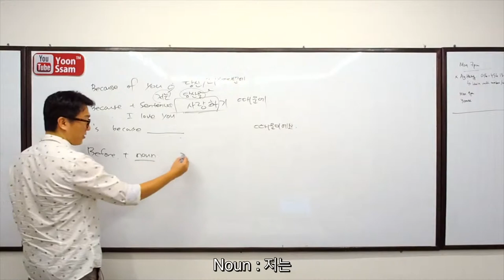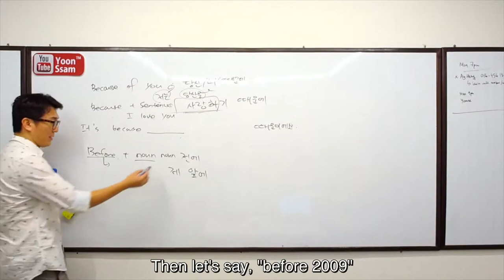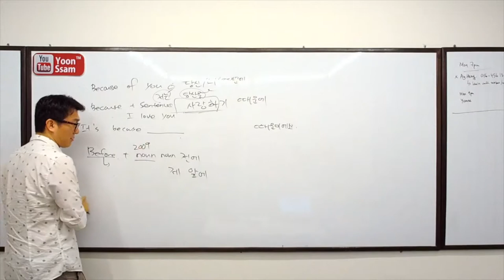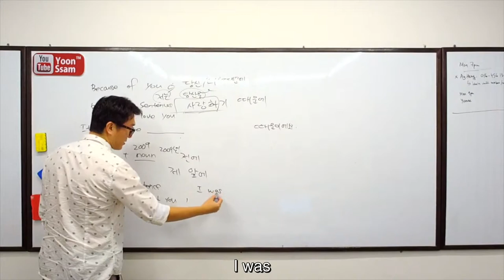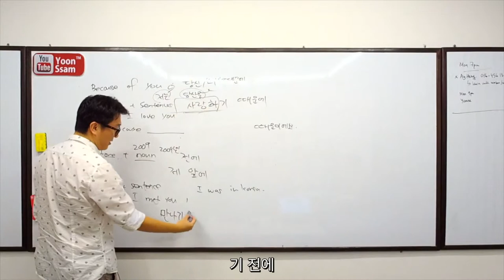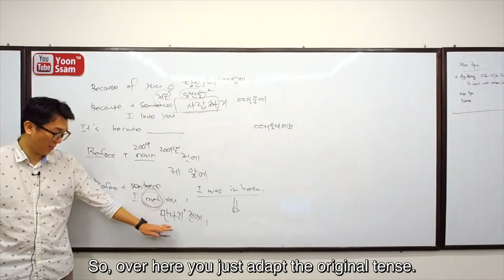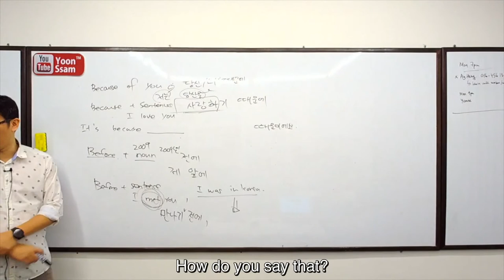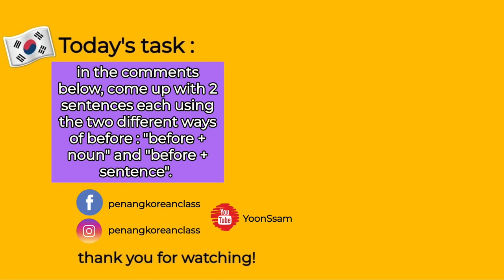How To Use 'Before' 전에 in 2 Minutes!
In this video, we will learn the two ways of using "Before" eg : Before + noun, Before + sentence.

Today's task : In the comments below, come up with 2 sentences each using the 2 different ways of before : before + noun, before + sentence!

🍠 Elementary Korean workbook
🍠 Continuing Korean
🍠 Advanced Korean
🍠 Flash card in Korean
🍠 500 basic Korean verbs
🍠 Essential Korean Vocabulary
🍠 Buzzer Learning Resource
🍠 Magnetic Korean
🍠 Korean keyboard sticker
🍠 Rory's Story Cube
🍠 Rory's Story Cube
🍠 Rory's Story Cube
🍠 Monster Study Planner [Pink]
🍠 Monster Study Planner [Blue]
🍠 Vocab Notebook
🍠 Mevo Plus
🍠 Nikon Tripod
🍠 Heavy Duty Low Profile Mic Stand
🍠 GVM-480LS 2 LED Light
🍠 BenQ Wireless Projector
🍠 Saramoic Wireless Microphone
🍠 Projector Stand

NEW? ▹
안녕하세요, 저는 윤정현입니다! Hello friends, my name is Yoon Jung Hyun and I'm a native Korean residing in Malaysia. I run a language company called uBitto. It's a multi-faceted platform which enables passionate people like you to learn a subject via our in-house courses or Learn Partner, practise with a native speaker through our upcoming project – uBitto Speakout and experience immersive activities using the acquired knowledge via uBitto Experience.